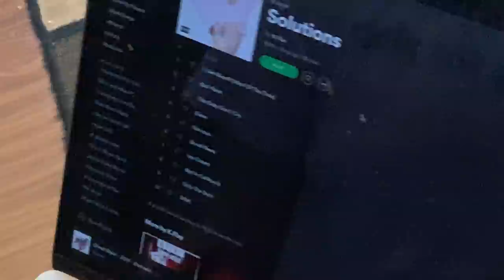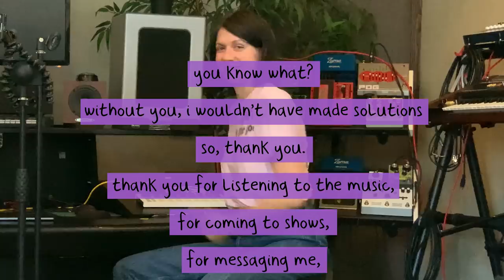K.Flay - HAPPY BIRTHDAY SOLUTIONS!!!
do you know the original chorus of good news?? or what i like myself used to be called?? well YOU CAN KNOW THIS NOW! i sat down a couple days ago to talk about solutions, the genesis of the songs, and how i feel about everything 1 year later. hope you enjoy :) big thanks to miya folick for interviewing my crazy butt, and for filming & editing the video. HAPPY BIRTHDAY SOLUTIONS YOU ARE OFFICIALLY ONE YEAR OLD!!! throw your favorite song from the record in the comments. mine is not in california bc i love the feeling i get when the chorus hits and i start banging my head